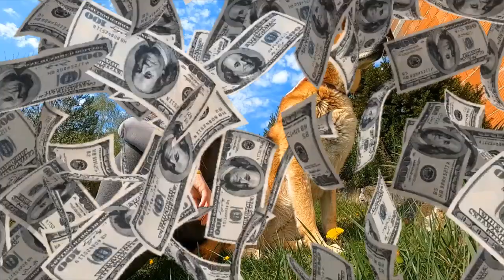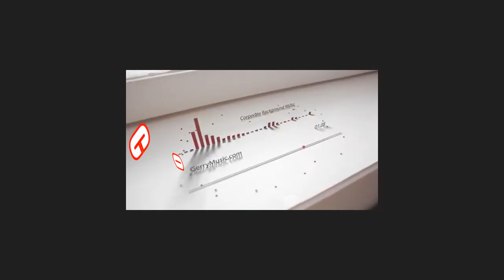Which Pet is Better | Top 10 Pros and Cons of Cat vs Dog 🐱🐶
Know which pet is better by watching Cats vs Dogs pros and cons analysis video produced by Hot Thinking: People are dog fans but also a big number of people love to have a cat as their pet animal. Both Cat and Dogs are having different characteristics, for example, a Cat heals the pain and a Dog can protect your house, etc. Hit the like button, drop comments and Subscribe Channel:✅

In this video we are discussing, Top Pros and Cons of Cat vs Dog; what is your best option? Cats are stubborn while Dogs are a shepherd. Both are lovely and annoying at the same time. Which is your best? The one you can travel? The Dog or the one that is always at home? The Cat.

Owning a cat, kitten, kittens can be a tough decision sometimes when comparing them to puppies

This video describes all the top tips you need to know about the pros and cons of having a cat vs a Dog within your living room.  Will you choose a Cat over a Dog? Or will you choose a Dog over a Cat?  What are your preferences? Watch this video completely to get Best Pros and Cons of having a Cat vs Dog in 2020 exclusively on this channel. Keep watching this channel for the more informative video.